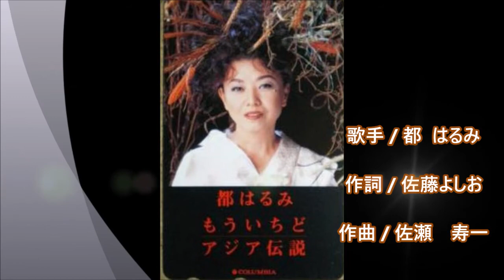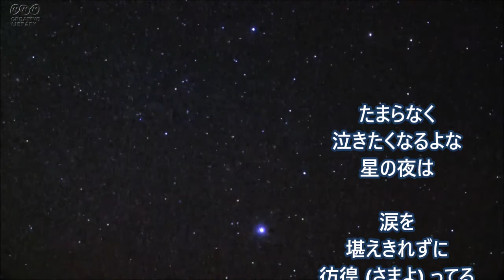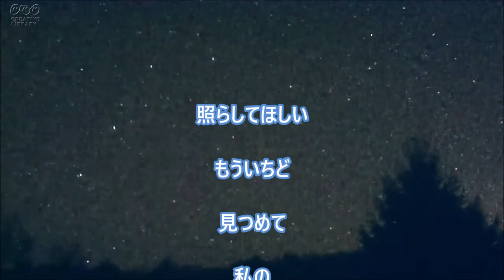もういちど (都はるみさん) cover / K.seto (●M ♭2 )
再　⑤